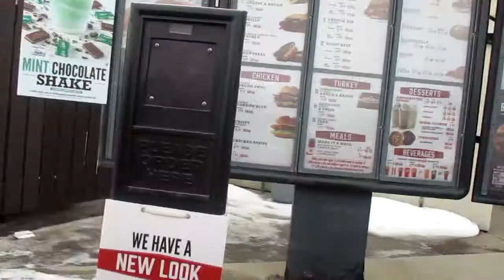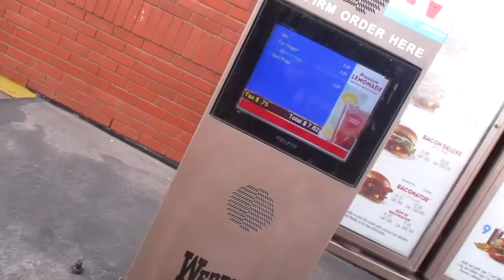LETTING MY INSTAGRAM FOLLOWERS DECIDE WHAT I EAT FOR 24 HOURS!!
hey, yo whats going on everybody. In today's video i let my Instagram followers decide what i ate for 24 hours.